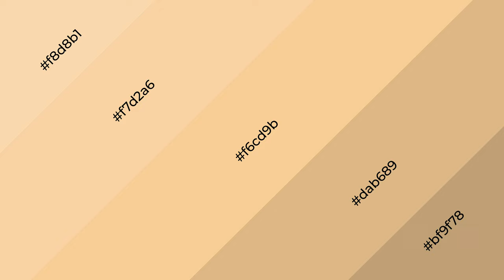Shades & Tints of Bagel color f6cd9b A Warm Yellow color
Shades of Bagel color f6cd9b Warm Shades of Bagel color with Yellow hue for your project!

Shades
Hex dab689

Tints
Hex f7d2a6

Bagel is a warm color, and it emits cozier and active emotion. Warm colors are symbols of warmth, fire, heat, and sunshine. It also evokes joy, passion, love, and even anger emotions. You can see them used in Restaurants and Gyms.